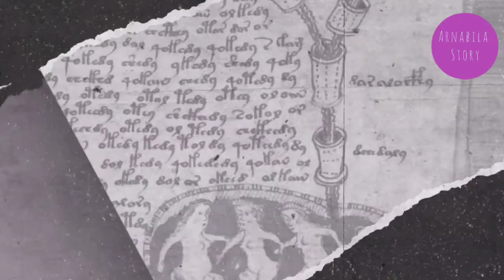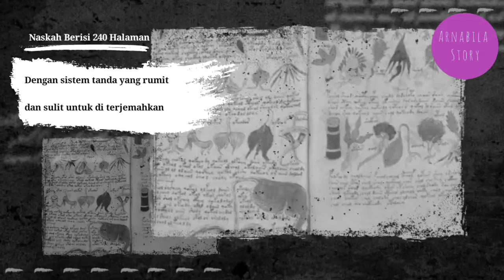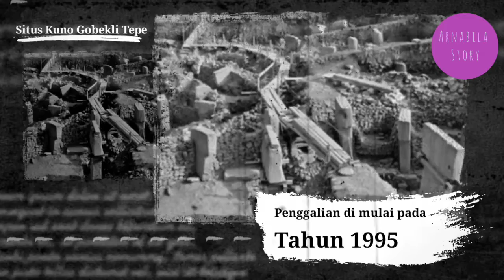6 PENEMUAN PALING MISTERIUS DALAM SEJARAH PERADABAN ⁉️ || ADA TEMPAT PENDARATAN ALIEN⁉️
Hai,guys 👋 Assalamualaikum.
Selamat datang di Arnabila Story.🌻Tempat nya berbagai cerita-cerita menarik dari seluruh dunia.
Sesuai judul Hari ini mimin mau membahas tentang 6 Penemuan paling misterius dalam sejarah peradaban,Hmm penasaran kan🤔Cuss lah langsung nonton videonya.

Maaf ni yah kalau editan nya masih nggak jelas.
🙏.Tapi Insyaallah kedepannya Mimin akan terus perbaiki kok 😊.

🌻Material Yang Mimin pakai di video ini

Aplikasi editing : Kinemaster dan InShot
Thumbnail : PiscArt
Sumber Pembahasan : Berbagai sumber di internet

Semua material yang digunakan dalam video ini dimiliki oleh para pemiliknya yang kami hormati.Kami tidak mengklaim video mereka sebagai milik kami.

Semua Video/foto/silhoutte yang digunakan dalam penjelasan adalah sebatas visualisasi,bukan merupakan foto asli atau gambaran asli dari kasus yang dibahas kecuali dijelaskan sebaliknya.

Penafian hak cipta di bawah bagian 107 dari Undang-Undang Hak Cipta 1976,tunjangan dibuat untuk "Penggunaan Yang Adil" untuk tujuan kritik, komentar, pelaporan berita, pengajaran, beasiswa, pendidikan dan penelitian.Penggunaan wajar adalah penggunaan yang diizinkan oleh undang-undang hak cipta yang mungkin melanggar.